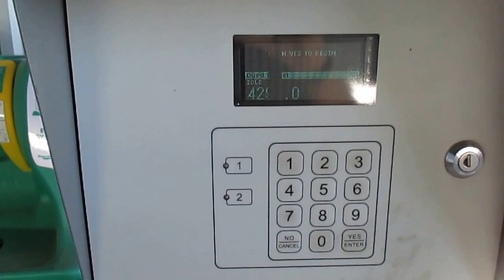Premier Coop Elliott ,Apex & Leverett 019